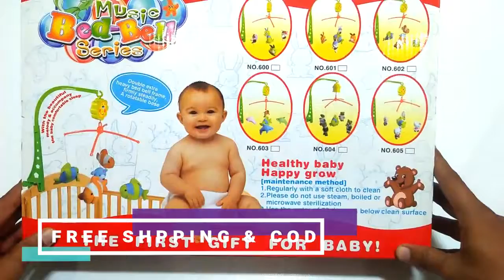360 Degrees Rotating Music Bed Bell Series For Newborn Babies For Learning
360 Degrees Rotating Music Bed Bell Series For Newborn Babies For Learning
The Best Welcome Gift for the Children! Musical Mobile Teddy Bears – Happy For Your Baby – Easy Installation And Intuitively Clear Operation, It Will Be Hooked And Rotate While Playing Music, And You Can Pause While Playing. Feature: Light Music Helps you . Cute animal model and 360 dagrees   rotation of the pendent  not only attract the baby ‘s eyes but also can disassembled as the plush toys to play. Beautiful music ,not only can let the baby fall into a sweet sleeping,it also inspire the baby’s ability with surrounding things.

Features:
Safety
Puzzle
Happy growth
Non-toxic
The first gift for baby.